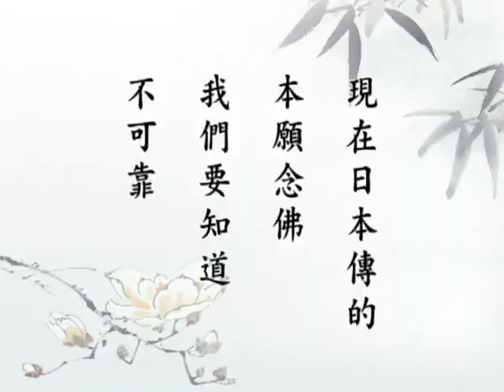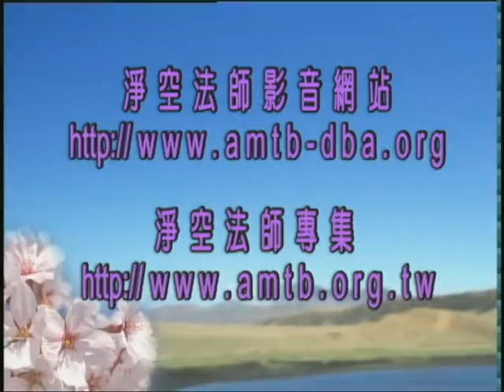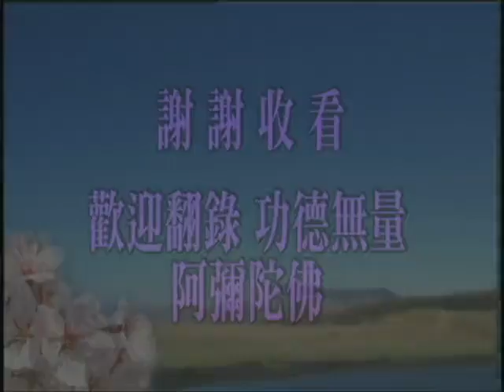无量寿经119